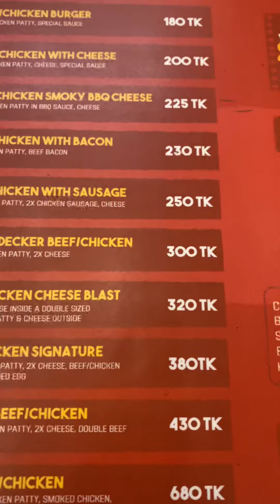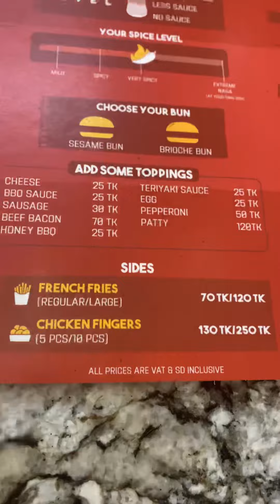এতো বার্গার এতো মজার নাগা ড্রামস || কোনটা রেখে কোনটা খাবে? || Chillox || Khadok moon